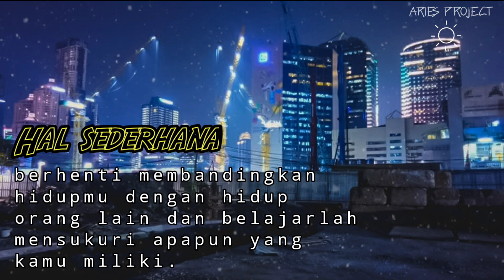21 November 2020